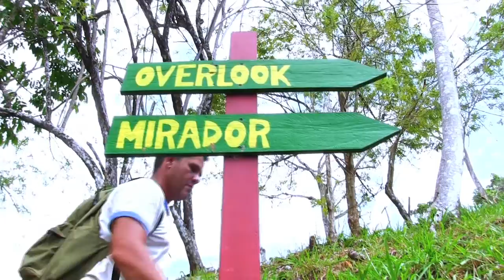FINCA CHIMPOL & CASA DE MONTAÑA 2017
A brief visit to the Osa Mountain Hut on the pristine Osa Peninsula